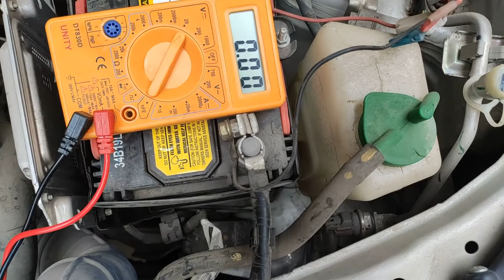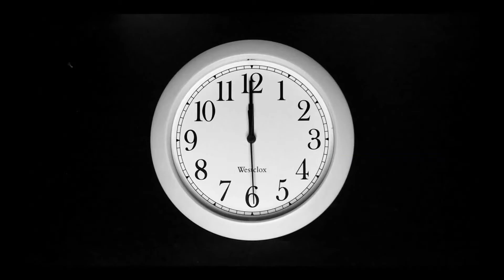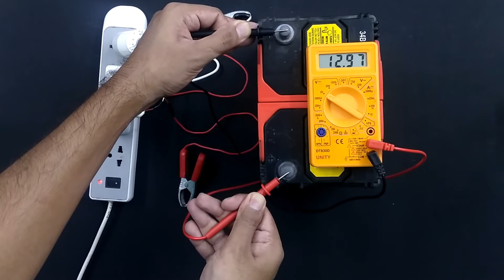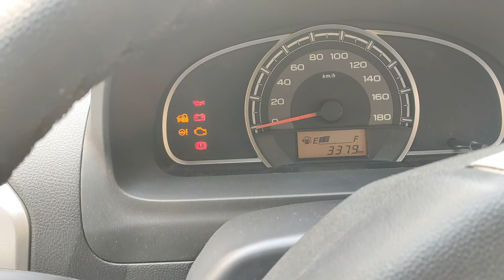Home Made Car Battery Charger ⚡| Battery Charger For Car And Bike | 12 Volt Battery Charger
Hindi - Doston, is video me maine ghar par uplabdh chizon se car battery charger banaya hai jo ki market me milne wale mahnge Car/Bike Battery Charger se bahut hi sasta hai. Ye home made car battery charger bahut tikau bhi hai. Or sabse achchi baat ye hai ki is car/bike battery charger banane me jyada time bhi nahi lagta or bahut hi kam saamaano me ye car/bike battery charger ban kar teyyar ho jata hai. Ye car battery charger 100% kaam karta hai. Maine khud is video me is car battery charger ko test karke bataya hai. Or home made car battery charger hone se aapko mechanic ke pass jane ki bhi jarurat nahi hai.

Is car battery charger banane ke liye teen 5 volt ke mobile charger ko series connection me jodte hai jisse in teeno charger ke voltage jud jate hai or output me 15 volt milte hai. Jo ki 12 volt ki battery ko charge karne ke liye kaafi hai. Teeno 5 volt ke mobile charger ko series me jodne se current nahi judta balki teeno charger me ek jaisa hota hai or iske ampere sabse kam ampere wale charger ke barabar hote hai.

Best performance wala car battery charger banane ke liye jyada ampere wale 5 volt ke mobile charger ka istemaal kare.

Car me generally 35AH ki battery hoti hai or ise maximum 35/10= 3.5 ampere current dena safe hota hai

Is car battery charger se aapki car/bike ki battery ko bhi kisi tarh ka nuksan nahi hota hai kyonki ye car battery charger required range ke andar hi voltage or current deta hai. Bas is car battery charger se charge karte samay time ka dhyan rakhna hota hai or sahi time kaise pataa karenge ye bhi maine video me bataya hai.

Ummeed karta hu ye video aapko pasand aayega.
Dhanywaad.

English – Friends in this video I have made a car battery charger by myself with the things available to me at home. And best part is that you don’t need to spend too much time on this car battery charger, you can make it in less time than go to market and purchase a new car battery charger. And it do not need many items to made. This car battery charger works and I myself had tested it in this video. And because of this home made car battery charger you don't need to go to the machenic.

To make this car battery charger you will need three 5 volt mobile charger and you have to connect them in series connection. Because of series connection the output voltage will be addition of these three mobile charger’s individual voltage, in this case 5+5+5= 15 volt. But current from this combination will not add with each other and remains same in every mobile charger and it will be the minimum ampere one charger can give in this combination.

For best performance I suggest you take as high ampere charger as you can in 5 volt.

In general we have 35 AH car battry. To charge this 35 AH car battery safely you can give 35/10= 3.5 ampere at max.

Because this car and bike battery charger give voltage and current in safe range it won’t harm your battery. Just you need to take care of how much time you need to charge your battery and I had explained in this video how to calculate it.

Thanks.

Purchase link-
Car battery charger in budget
Jumper Cable

You can also look into these-
My Mic
My Tripod